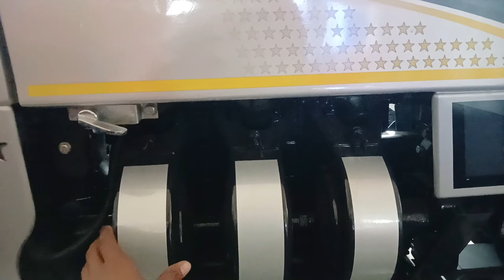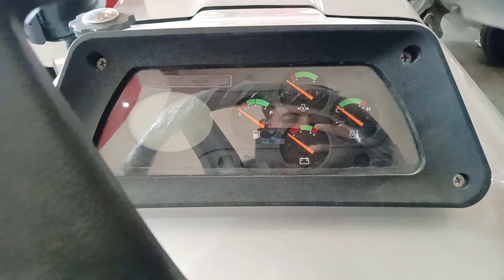2024 का नया Eicher 485 -5 Star ट्रैक्टर 48 HP 🔥 किसान को जो चाहिए ट्रैक्टर में वह सब कुछ मिलेगा। ✅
swaraj630 swaraj | Sonalika new tractor video | sonalika 750 new model tractor video
Sonalika 30 rx mini tractor video | Sonalika mini tractor video | Sonalika 30 tractor video | mini tractor video sonalika sonalika30 sonalikaminitractor | sonalika 30 rx bagbhan tractor video
New Swaraj 963 Crdi 4wd tractor video
Swaraj Crdi tractor video
Swaraj 2024 model tractor video
Swaraj new 2024 model crdi tractor video
Swaraj 963 tractor video EICHER 241 tractor video | eicher big tractor |
power of eicher tractor |tractorvideo | tractortochanvideo | Swaraj vs Sonalika tochn video | tochan videos |swaraj 855 3 star  mahindra most powerful tractor | 655 mahindra tractor | mahindra 575 di xp plus rotavator | EICHER 241 tractor video | eicher big tractor |
eicher tractor 241 power steering price | eicher tractor power steering | 242 eicher tractor power steering | eicher tractor 485 milege par liter | power of eicher tractor |
Sonalika vs vst shakti tractor tochan video |
Sonalika di 22 vs vst shakti mt 180 mini tractor tochan video |
Mahindra jivo mini tractor video
New Sonalika 60 rx 2024 model tractor video
Sonalika 60 torque plus tractor video
Sonalika new tractor video
Sonalika tractor | sonalika 2024 model tractor video | sonalika 60 tractor video | sonalika sonalika60rx | Sonalika new model tractor video
New Sonalika di 55 Torque Plus 2024 model tractor video
New Mahindra Arjun 555 Ultra 1 Full review Video
New Mahindra 555 Tractor Video
Mahindra 555 arjun video
new Sonalika di 35 full review video
sonalika tractor video
new sonalika 35 di video
new sonalika tractor video
sonalika tiger 60 tractor video
New Sonalika60 tiger crdi tractor video
eicher tractor rotavator video
eicher tractor 368 power steering price
eicher 333 super plus power steering
eicher 557 kitne hp ka h
mahindra arjun 555 tractor 2023 new model
eicher 333 power steering side gear
eicher 333 new model 2023 power steering
new eicher 551 prima g3
new 485 2023 model tractor video
New 485 heavy duty 2023 new model video
powertrac434rdx tractor video
new powertrac 434 rdx 2023 model video
New powertrac euro50 next tractor video
tochan